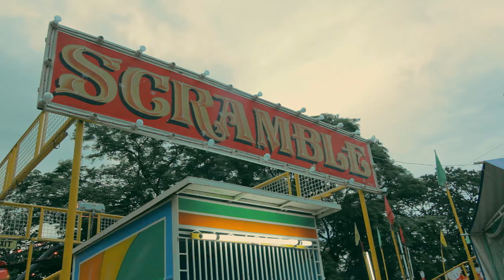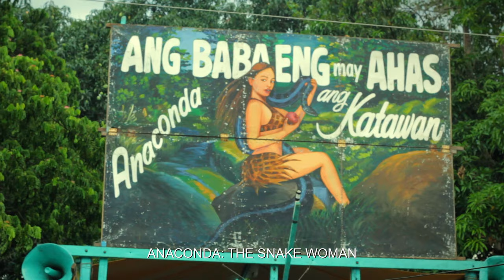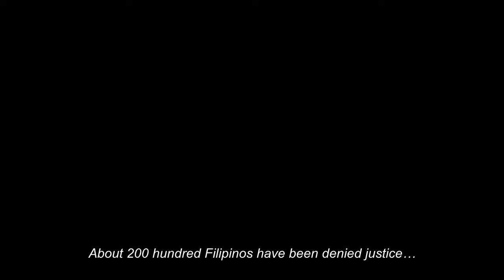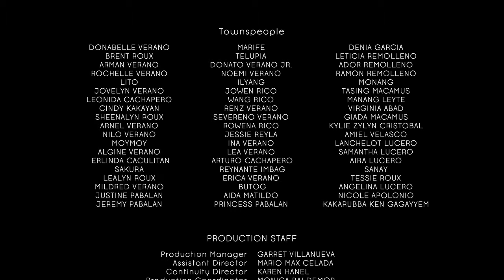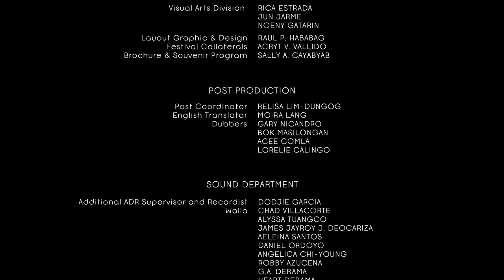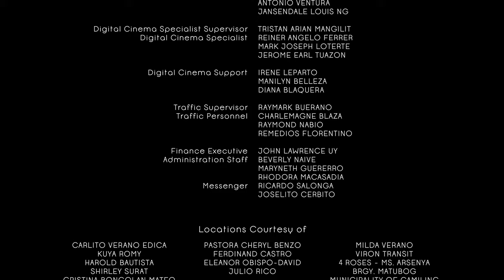PUROK 7 | ZONE 7 CINEMALAYA FULL MOVIE | CARLO OBISPO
[PLEASE TRY NOT TO SKIP THE ADS :)

Carlo Obispo's debut feature travelled to more than 20 international film festivals and earned accolades and awards including Best Film in Lucas International Film Festival for Young Audiences in Frankfurt, Germany 2014 and the most coveted ASEAN Spirit Award in the ASEAN International Film Festival and Awards in Kuching, Sarawak, Malaysia 2015.

Born and raised in Purok 7 himself, Obispo takes us to the journey of Diana (Krystle Valentino) and her little brother (Miggs Cuaderno) as they go through life and childhood in a country farm village particularly called “Purok 7” (Zone 7) where they experience the familiar, delightful ride that is growing up, along with the challenges that they are forced to deal with despite their young age. For one, their father is living with another woman in the area, while their mother is working abroad. Set against a backdrop of laid-back living and copious optimism characteristic of country life, Purok 7 is an endearing tale of innocence and reality, and the wonderfully inescapable bonds of community.

Purok 7 is a finalist at the 9th Cinemalaya Independent Film Festival, and a recipient of National Commission for Culture and the Arts - Ani ng Dangal Awards 2014.

Written and Directed by: CARLO OBISPO
Cast: KRYSTLE VALENTINO
           MIGGS CUADERNO
           JULIAN TRONO
           ARNOLD REYES
           ANGELI BAYANI
           SHEENLY GENER

Produced by: CINEMALAYA FOUNDATION
                         KAYAN PRODUCTIONS
                         ROUGH ROAD PRODUCTIONS

Director of Photography: MARVIN REYES
Production Designer: ARTHUR MANINGAS
Editor: THOP NAZARENO
Sound Design: MONOXIDE WORKS, PEPE MANIKAN
Colorist: MARILYN MAGSAYSAY